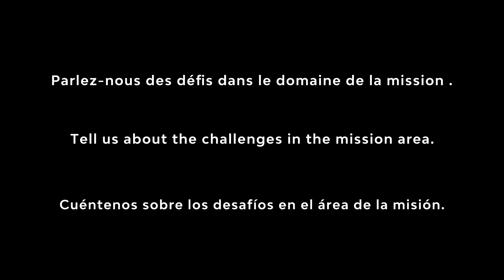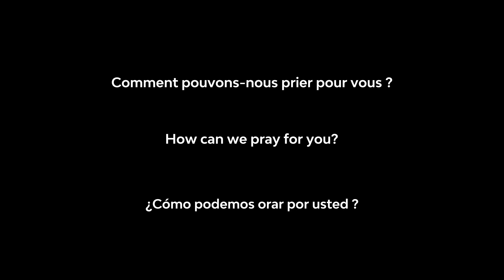Missions, Our Legacy: Pastor Mathieu Millogo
Pastor Mathieu Millogo shares about his work among the Konkomba people in Togo.
El pastor Mathieu Millogo habla de su trabajo entre el pueblo Konkomba en Togo.
Le pasteur Mathieu Millogo parle de son travail parmi le peuple Konkomba au Togo.